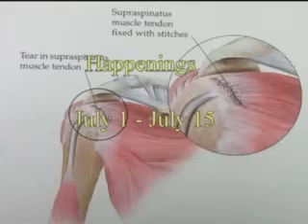Dr. Michener Lecture Part 1 - Elbow, Shoulder, Rotator Cuff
Dr. Michener of Chester County Orthopaedic Associates (CCOA) in Chester County, PA gives a lecture on Boomeritis. This video focuses on injuries to the elbow, shoulder, and rotator cuff.